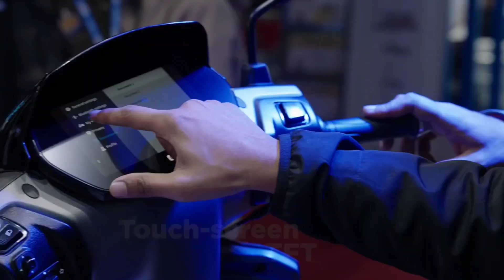tvs iqube st 2023 | tvs jupiter 2023 new model | tvs sport 2023 model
TVS iQube mileage

TVS iQube specifications

TVS iQube battery price

TVS iQube on road price

TVS IQube speed

TVS iQube models

TVS iQube

TVS iQube battery life

TVS iQube test drive

TVS iQube charging time
tvs iqube st 2023
tvs ronin

tvs bike

tvs iqube features